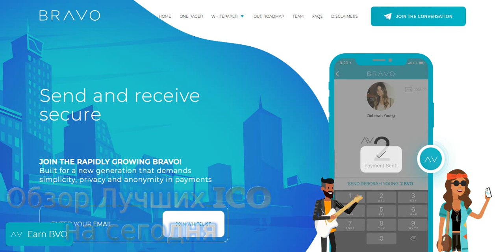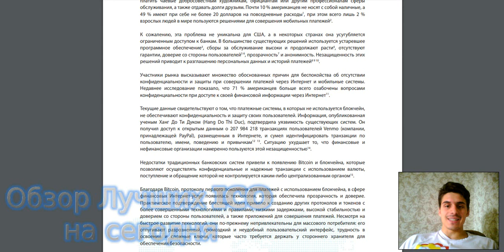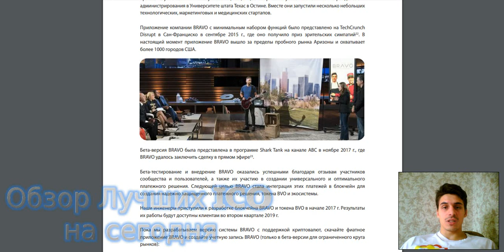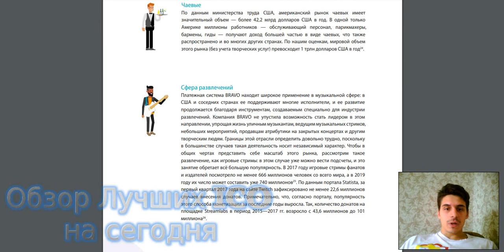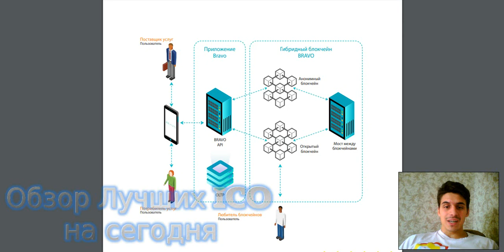Обзор проекта Bravo и его Whitepaper